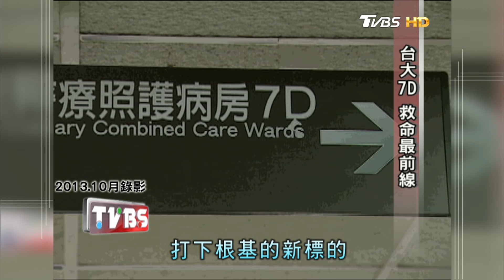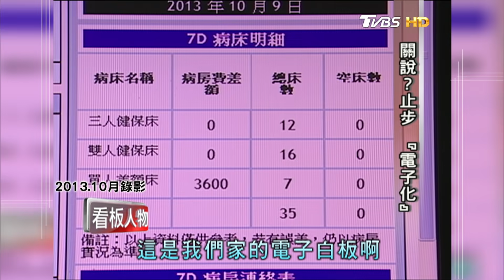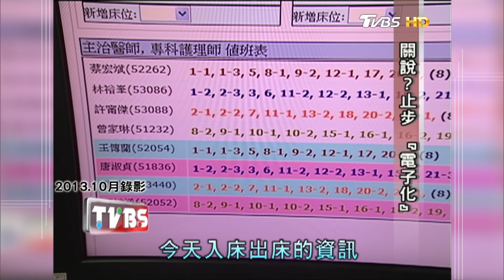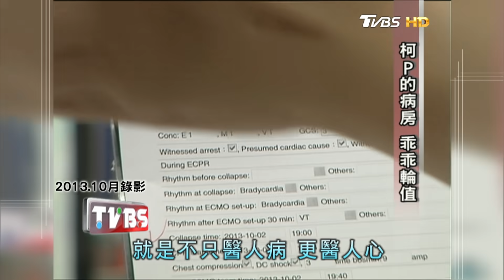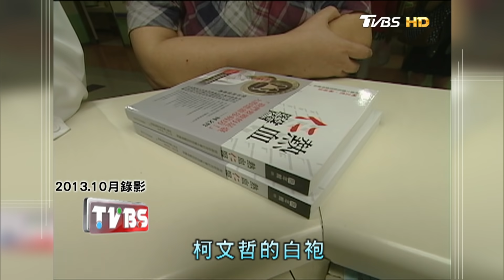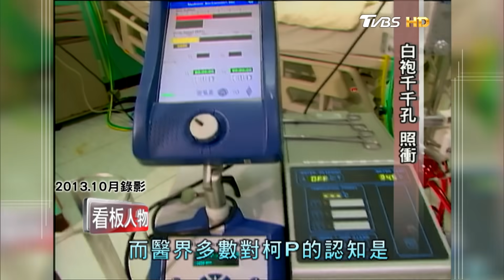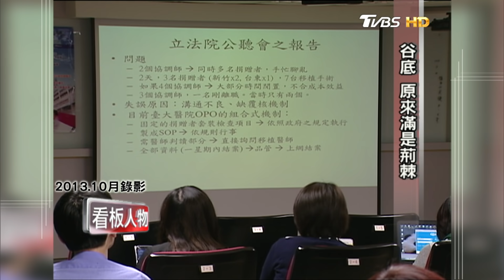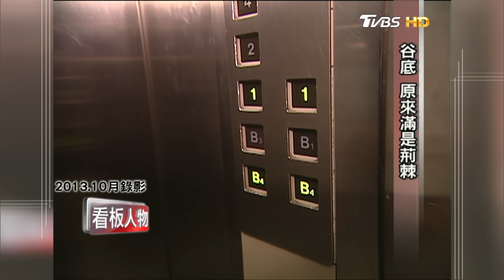柯文哲出牌 別問牌理！【看板人物精選】